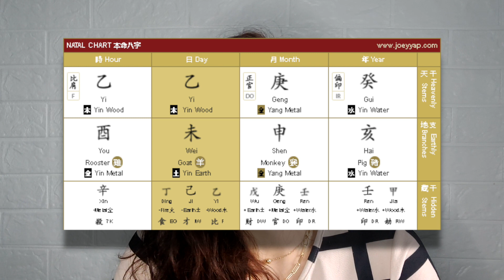(Tagalog) Dragon 2022 Chinese Astrology BaZi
Sofia Relosa's Feng Shui, BaZi and Qi Men Group